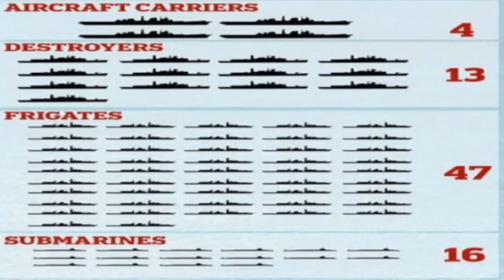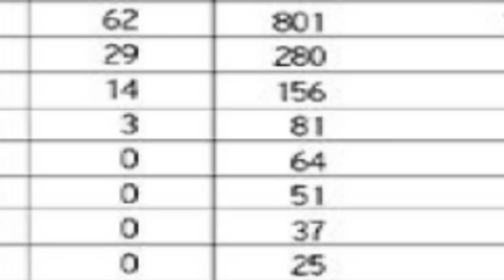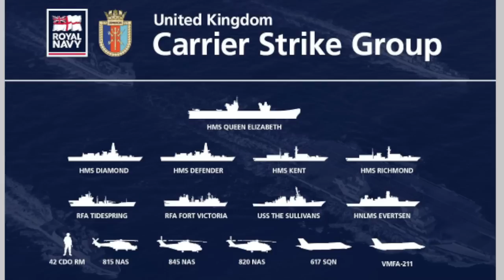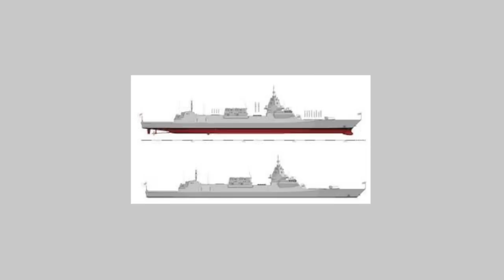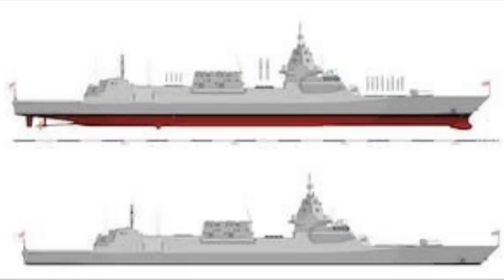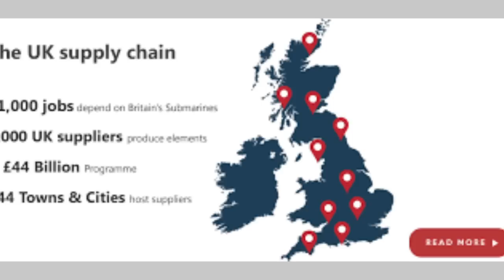英國提升軍費擴充遠東艦隊防衛台灣